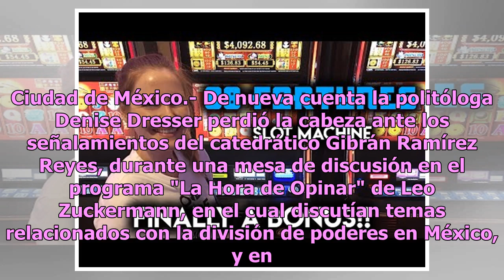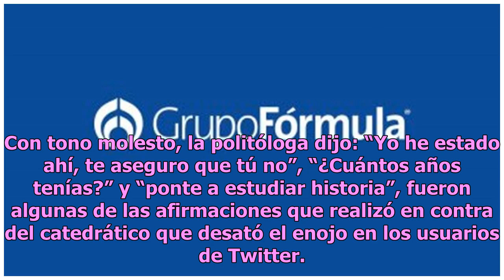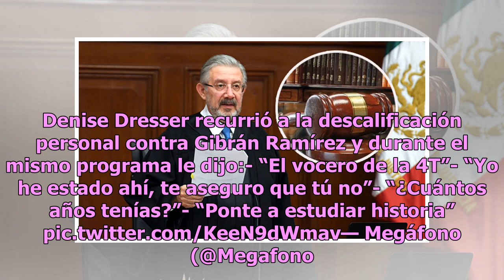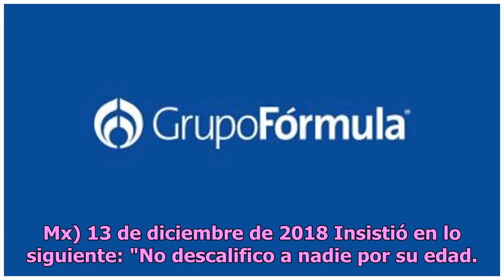VIDEO: Denise Dresser ataca al joven Gibrán Ramírez y la tunden en redes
Ciudad de México.- De nueva cuenta la politóloga Denise Dresser perdió la cabeza ante los señalamientos del catedrático Gibrán Ramírez Reyes, durante una mesa de discusión en el programa "La Hora de Opinar" de Leo Zuckermann, en el cual discutían temas relacionados con la división de poderes en Méxi...